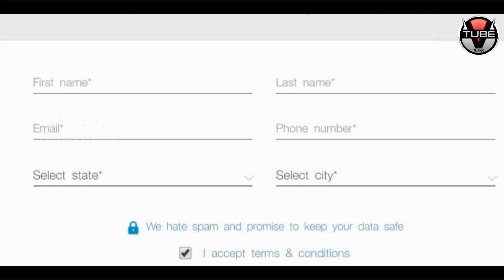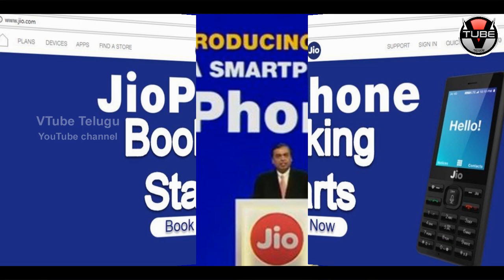Jio Phone Bookings Stopped | Reliance Jio 4G Phones Booking Online | Total No Of Jio Phones Booked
Jio Phone Bookings Stopped. Check out more videos on Reliance Jio 4G Phones Booking Online reopen date and Total No Of Jio Phones Booked details on VTube Telugu.